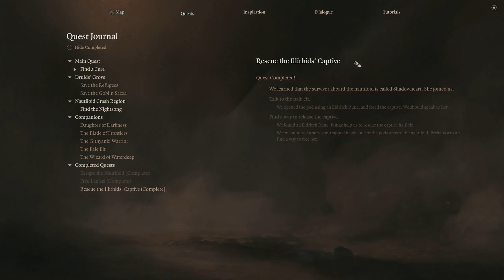Let's Play Baldur's Gate 3 Ep 4: I Hate Kids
Balanced Difficulty

Any child npc I meet is immediately my most hated